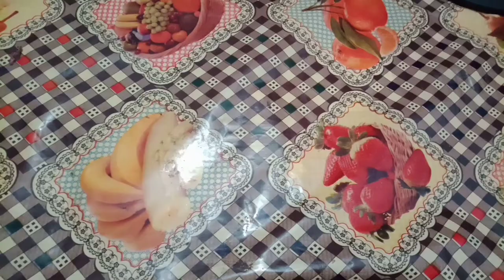"Dieting Ka Affect" Act by Devansh mishra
New Video: "Dieting Ka Affect" Act By Devansh Mishra

➡️Ye hai hamar new video hamara kya aap sabka aap sabke pyar, Mohabbat and support se main yahan Tak pahunche Hu .

➡️Ye hamara 4️⃣4️⃣video hai But Act number 32 hai.

jis mein 1 character hai.  [ EK Ladka ]
     aur jankari ke liye kripya karke
video dekhe 😅

                  Dhanyvad😉

1) Tripod stand.

2) 2 Mic.

3) light ring.

                 Devansh Mishra